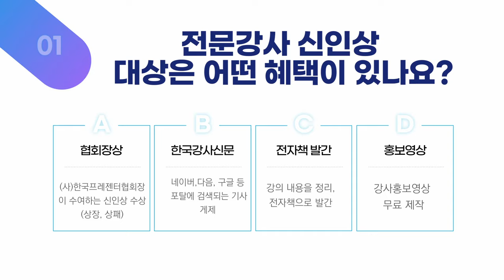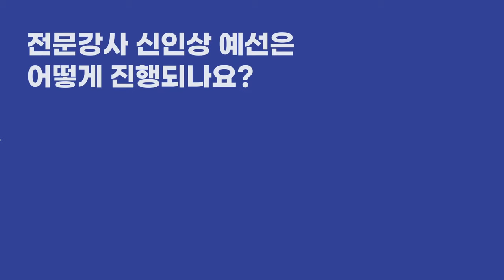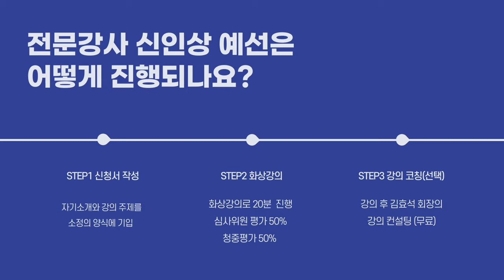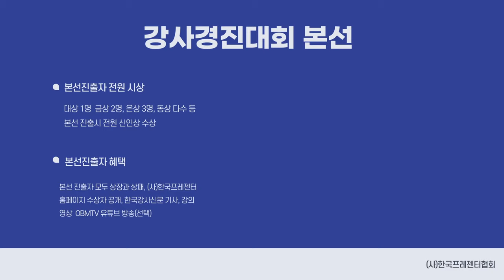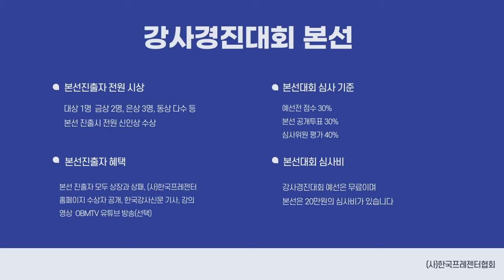(사)한국프레젠터협회 신인강사 대상 경진대회 안내 (신청주소는 댓글란에)